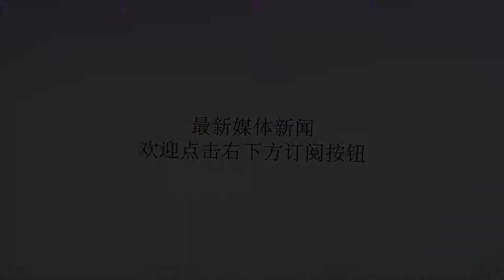曝！30岁英超神锋加盟河北华夏幸福 让巴西老国脚结束养老生涯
谢谢！来自阿尔及利亚媒体《ennaharonline》的消息，英超莱斯特城俱乐部30岁神锋斯利马尼将加盟河北华夏，因为新帅科尔曼非常欣赏斯利马尼，他在纽卡斯尔刚刚结束半年的租借生涯。一旦斯利马尼加盟河北华夏，那么巴西老国脚33岁的埃尔纳内斯将会结束中超养老的职业生涯，因为他的能力已经无法给到河北华夏幸福足够的支持，本赛季他出场5次，只打进1球，上赛季6场打进1球，效力非常低，这也让河北华夏幸福本赛季的进攻状态不理想，战绩也一路下滑。斯利马尼是阿尔及利亚国脚，常年在欧洲踢球，2016年顶着3000万欧元的转会费加盟莱斯特城，由于队内头号射手瓦尔迪的出色表现，斯利马尼并没有太多出场机会，更多的是替补，首个英超赛季他出场23次打进7球助攻4次，能力非常全面。在刚刚结束的半个赛季里，斯利马尼租借效力纽卡斯尔，由于时间短暂未能快速适应，替补出场10次打进1球助攻1次，因此他被莱斯特城清理的可能性极大。即便如此，他的能力并没有下滑，只是缺少机会，目前身价为1800万欧元，曾获得葡超银靴奖。30岁处于球员的巅峰期，加盟河北华夏将会成为机器，他不但射术精湛，关键球的传球能力也是非常强，他可以让拉维奇的能力得到更全面的释放。河北华夏目前队内的外援分别是马斯切拉诺、埃尔纳内斯、热尔维尼奥、拉维奇，斯利马尼的加盟将会让河北华夏完成最后的拼图，因为目前河北华夏队内没有一名正印的中锋，这也是新帅要求俱乐部引进斯利马尼的最大原因。值得一提的是河北华夏本赛季的目标仍是获得亚冠名额，进一步增加了补强外援的可能。